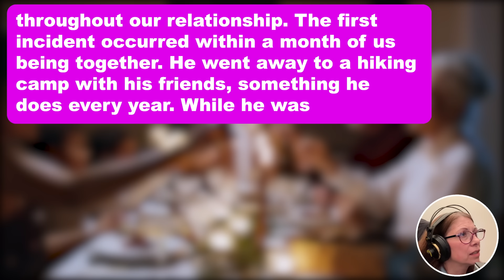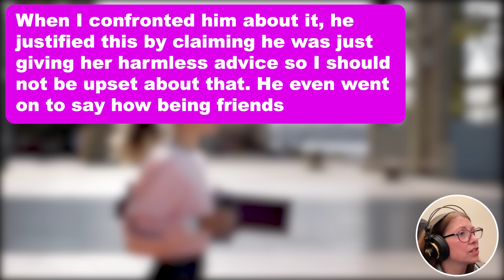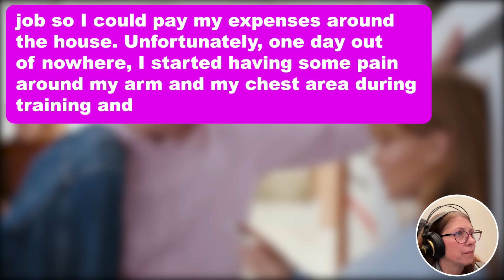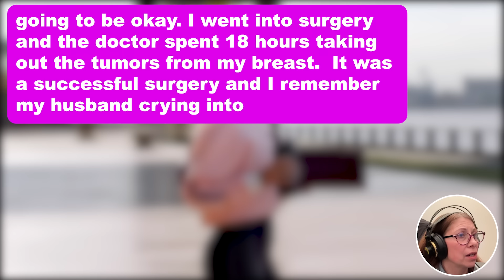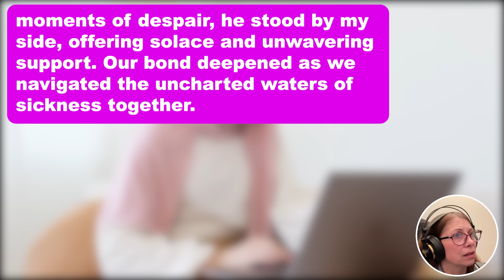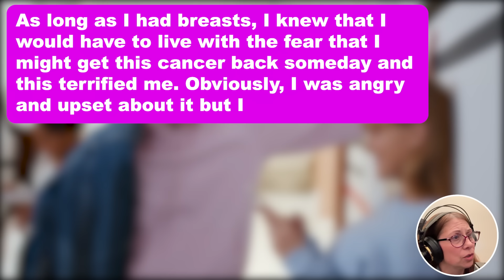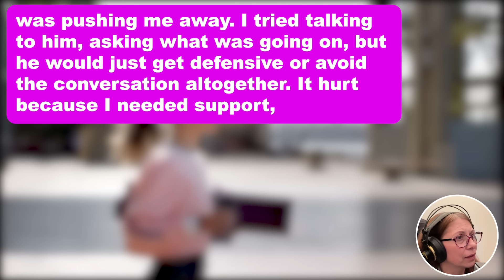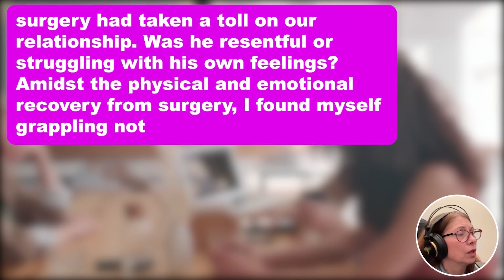3 UPDATED: Everyone Claimed To Not Know Where My Husband Of 10 Years Left... Now I'm About To Get...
3 UPDATED: Everyone Claimed To Not Know Where My Husband Of 10 Years Left... Now I'm About To Get Married To Another Man But My Mom Wants To Sit Me Down And Tell Me THIS..

I met my husband, Chris, almost 13 years ago and we were married for 10 years. In the beginning, we were just friends since we were already in relationships with other people at that time. We kept in touch with each other over the years and when I broke up with my boyfriend, Chris asked me out quite unexpectedly. Our first date went quite well and we started seeing each other more frequently.

Looking back, our relationship has always been very chaotic and unhealthy from the very beginning. You see he cheated on me multiple times throughout our relationship. The first incident occurred within a month of us being together. He went away to a hiking camp with his friends, something he does every year. While he was there, he was on some dating site and talked with a much younger girl where they exchanged inappropriate pictures with each other.

I noticed a change in his behavior when he returned, so I asked him about it. He was evasive, so I decided to investigate. This is how I found out that he was chatting with this girl online and saw their messages. I confronted him immediately and he told me how his friends introduced him to the dating site. He tried to justify how it was just pictures but I expressed that this was not acceptable to me. We had a conversation about our boundaries and in the end, I decided not to blow it out of proportion since our relationship was just starting.